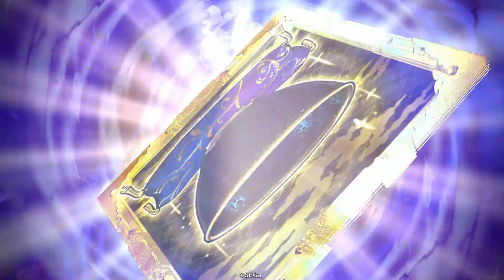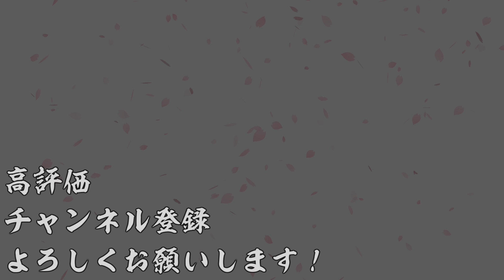【AC】英傑大戦＃928【二天双龍の戦いより】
今回は投獄され出所した、法正を入れたデッキで遊んでます。
これでもかというぐらいに兵力上げてますw

特殊台詞もあるよ！

英傑大戦プレイリスト